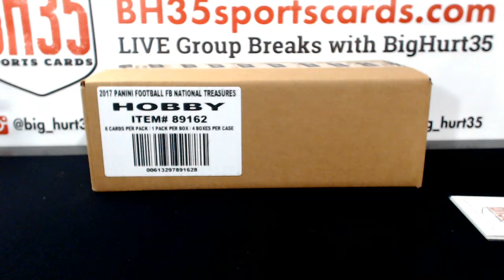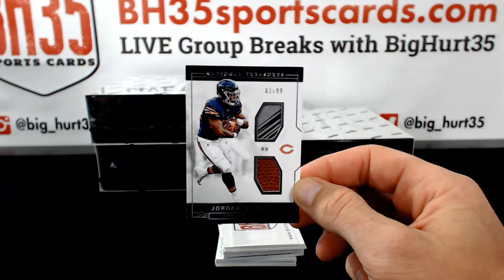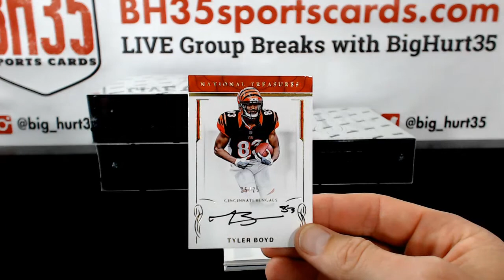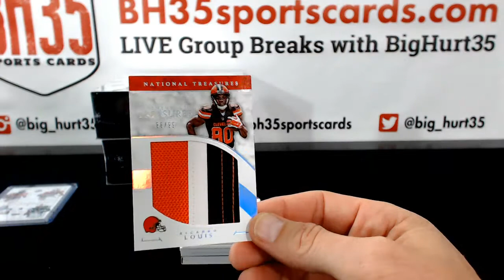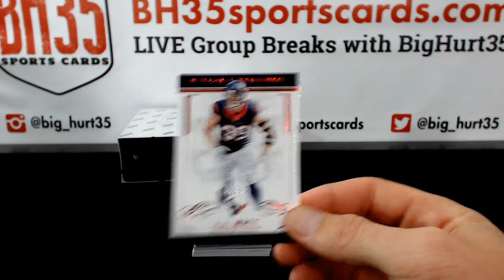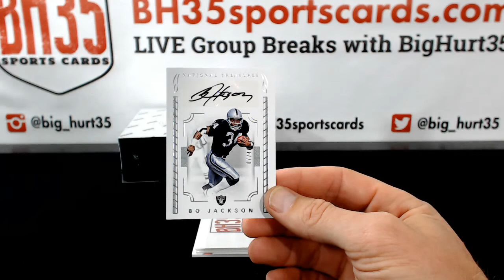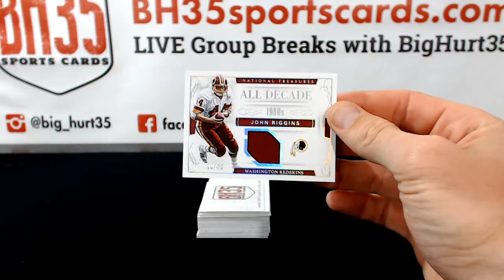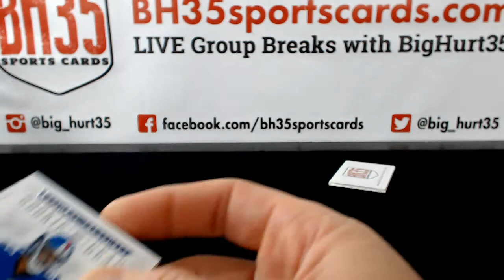2016 Panini National Treasures Football | 4 Box Case Break Random Teams #2